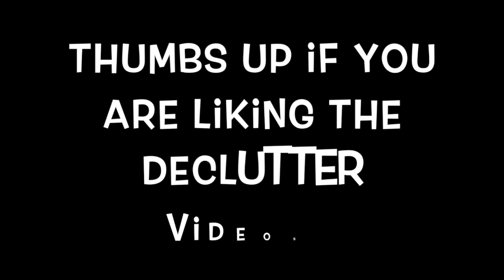40 Bags in 40 Days: Day 7: SPICES DECLUTTER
40 Bags in 40 Days: Day 7: Spices

lazy susan:

similar lazy susans at Container Store...remember to measure!